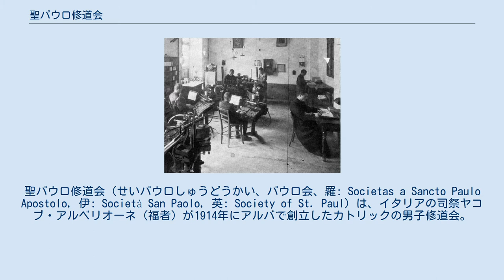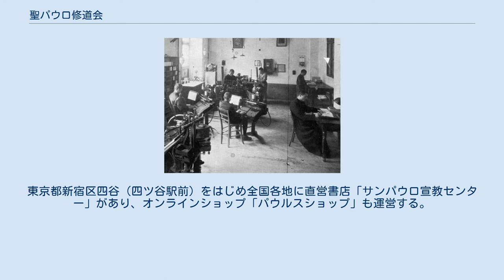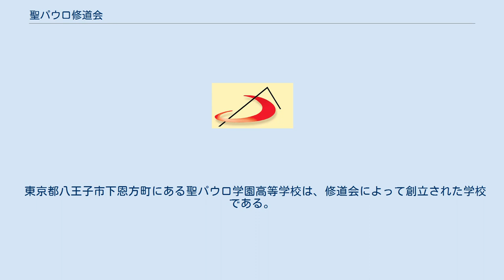聖パウロ修道会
聖パウロ修道会（せいパウロしゅうどうかい、パウロ会、羅: Societas a Sancto Paulo Apostolo，伊: Società San Paolo，英: Society of St. Paul）は、イタリアの司祭ヤコブ・アルベリオーネ（福者）が1914年にアルバで創立したカトリックの男子修道会。
イタリアのローマに総本部がある。
「社会的コミュニケーション（出版、映画、放送などのマスメディア）を用いてキリストのことばをすべての人びとに伝える」ことを使命として創立された。
修道会名は使徒パウロに由来する。
 会員は司祭と修道士から成り、現在は世界30ヶ国と地域で書籍、雑誌の発行と普及を行い、テレビ、ラジオの分野でも活動する。
聖パウロ女子修道会、師イエズス修道女会とは「パウロ家族」として兄妹会となっている。
 日本では宗教法人カトリック聖パウロ修道会として、東京都新宿区若葉1丁目に日本管区修道院を置き、そのほか大阪修道院（大阪市西淀川区）、福岡修道院（福岡市中央区）がある。
 メディアによる宣教と社会的コミュニケーションのために1934年から活動し、カトリック出版社「サンパウロ」を運営する（出版社の1995年以前の旧称は「中央出版社」であった）。
カトリック書籍、月刊誌『家庭の友』の出版事業のほか、「カトリック聖歌」「典礼聖歌」などの宗教音楽CD制作も手がける。
東京都新宿区四谷（四ツ谷駅前）をはじめ全国各地に直営書店「サンパウロ宣教センター」があり、オンラインショップ「パウルスショップ」も運営する。
 また、1952年から株式会社組織に改組される1956年までの初期の文化放送の設立・運営に携わり、改組後も現在に至るまで筆頭株主 (30%) となっており、取締役を1名出している(現在は日本管区長である澤田豊成神父が文化放送取締役を兼任)。
 東京都八王子市下恩方町にある聖パウロ学園高等学校は、修道会によって創立された学校である。
現在地への移転前は港区赤坂にあった修道会敷地内に所在した。